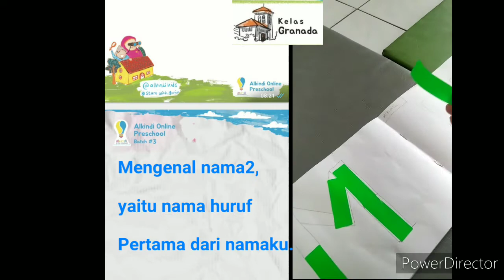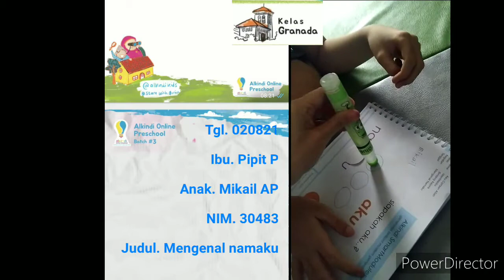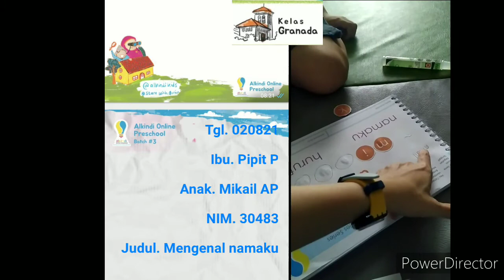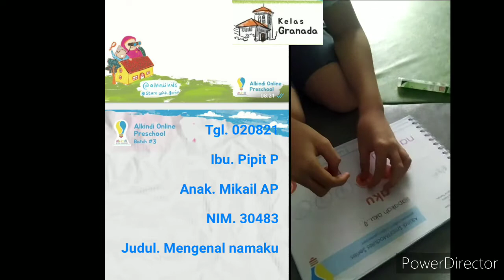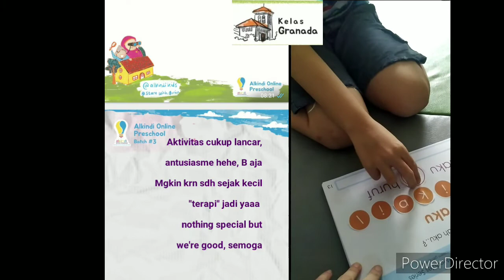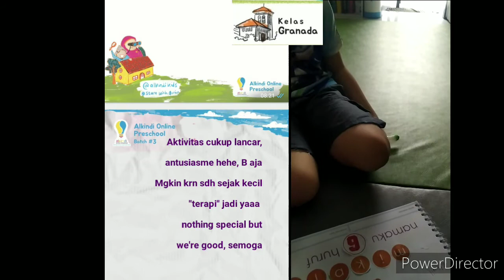AOP Hari Pertama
Tema: Mengenal namaku

Emak menyimpan memori.